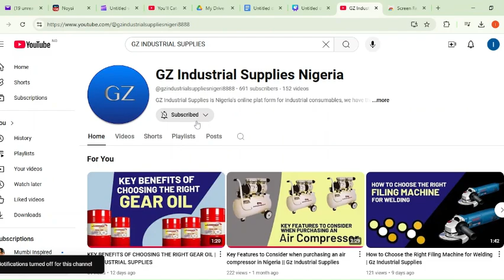Tubular Battery Maintenance || GZ INDUSTRIAL SUPPLIES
Tubular Battery Maintenance Tips 🧰 || GZ Industrial Supplies ⚡

Want to extend the life of your tubular battery and keep your power backup running smoothly? 🔌 This video walks you through essential maintenance tips to get the best performance and longevity out of your battery! 💪

📌 In this video, you’ll learn:
🔹 What is a tubular battery? 🔋
🔹 How to check water levels 💧
🔹 Cleaning terminals & preventing corrosion 🧼🧪
🔹 Charging tips for maximum efficiency ⚡
🔹 Safety precautions you must follow 🦺

Whether it's for inverters, solar setups, or industrial use, proper care = better power and longer battery life! 🛠️

🛒 Shop quality tubular batteries & accessories at GZ Industrial Supplies